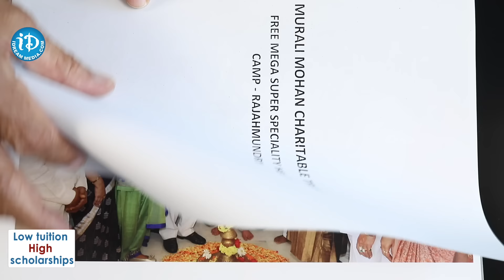Senior Actor Murali Mohan Exclusive Interview | Host Nagendra Kumar | iDream Telugu Movies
Maganti Murali Mohan is an Indian actor, producer, politician, and business executive from Telugu cinema. In 1973, Murali Mohan debuted in Jagame Maya, produced by Atluri Poornachandra Rao. He gained recognition with the 1974 film Tirupati, directed by Dasari Narayana Rao. He has acted in over 350 feature films.